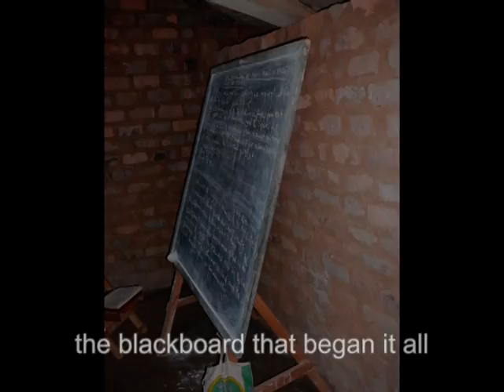Thank You St. Jude's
We celebrate and lift Him up for your help in Raising the Roof of Bethel Bible College in Soroti, Uganda